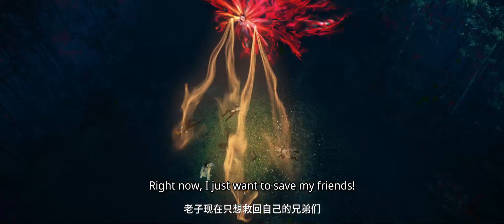【ENGSUB】且看少年郎开启抗天之路！《不死不灭之少年出山》人物特辑：独孤败天【加入会员专享最新集】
简介：不死不灭之少年出山
本是小镇一介普通少年郎的独孤败天，一心寻求武学真谛，却为人算计遭受情劫，被迫卷入武林纷争，因魔的身份为世人所误解，为了生存苦苦挣扎，逐渐觉醒前世记忆，走向一条抗天之路，并在此过程中收获最真诚的友情和最可贵的爱情。即使历经千劫万险，纵使魂飞魄散，依旧保持初心，为自己、为命运、为正义而战，无论对手如何强大，他也从未退缩。